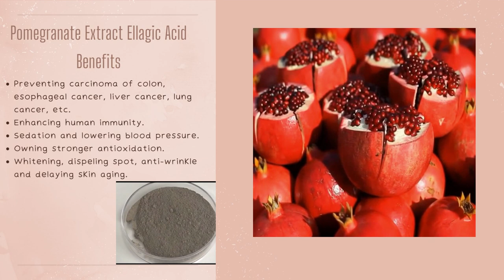Bulk Pomegranate extract (40% ellagic acid) Powder Wholesale Supplier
China pomegranate extract ellagic acid powder wholesale bulk supplier
Pomegranate extract ellagic acid benefit:
Preventing carcinoma of colon, esophageal cancer, liver cancer, lung cancer, etc.
Enhancing human immunity.
Sedation and lowering blood pressure.
Owning stronger antioxidation.
Whitening, dispeling spot, anti-wrinkle and delaying skin aging.